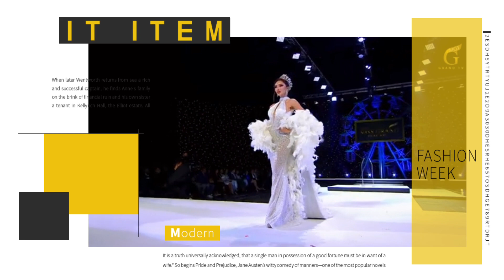MGT2023 welcome ceremony ในนี้มีคนมง! สระบุรี แม่ฮ่องสอน นครพนม ภูเก็ต